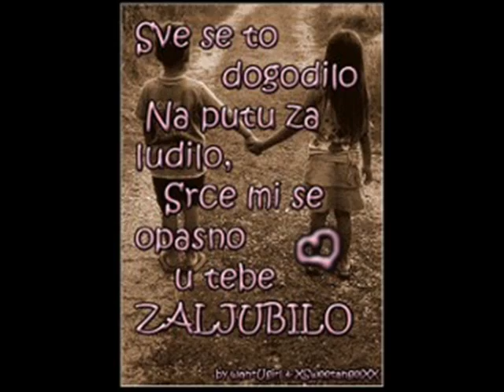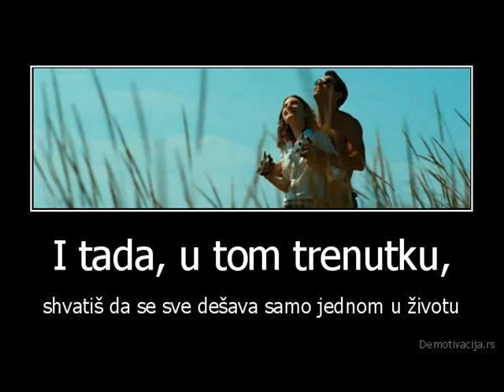I vise od ljubavi ! Alen i Dijana :)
Jediniiii :)